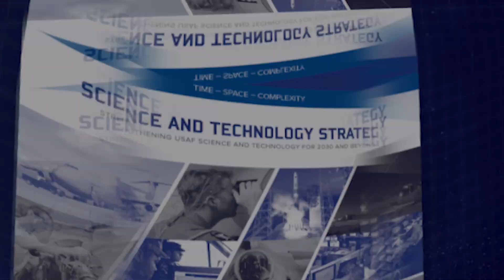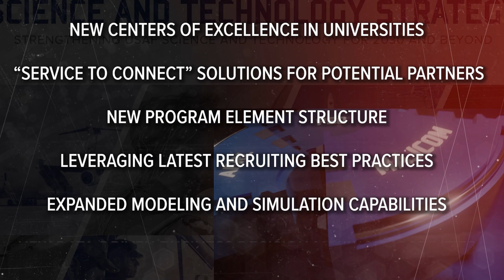Science & Technology Strategy: A Year in Review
In the Spring of 2019, the Department of the Air Force released the Air Force Science and Technology Strategy. We take a look at some of the top accomplishments over the last year as we respond to the strategy’s call to action.